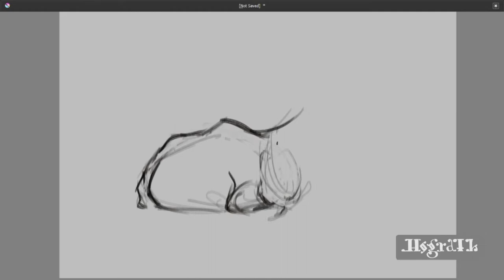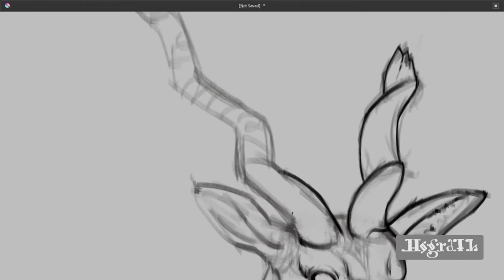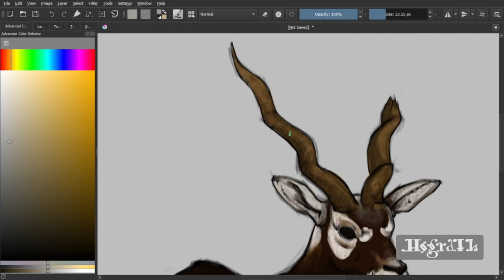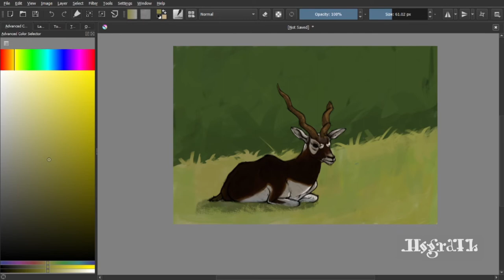A Blackbuck - A Survivor | Time lapse (Speed Paint) | Walk with Hograth into the Wild (Episode-24)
Hello there! My name is Ganapati Pradhan (Hograth),  i'm an artist ,illustrator ,animator & wildlife artist.
With this my channel i'm going to show you my artworks like speed paint or time lapse drawing videos and some of my techniques of my work.
I hope you will like my works and support me.

00:25 Skip Intro

◼COMMISION WORK 🖌
 - DM ✉ at Instagram

Prints on sale:
Hippo - Angel of Water